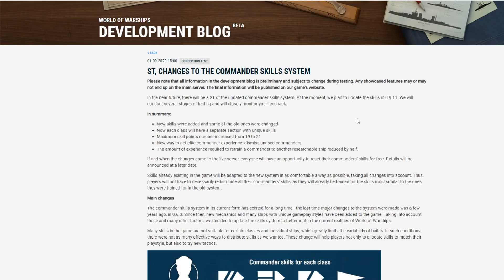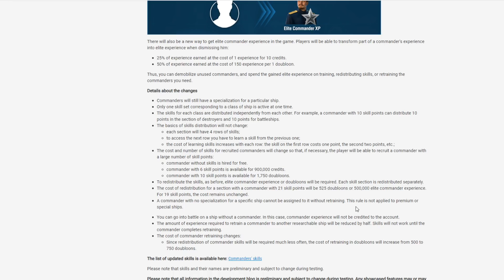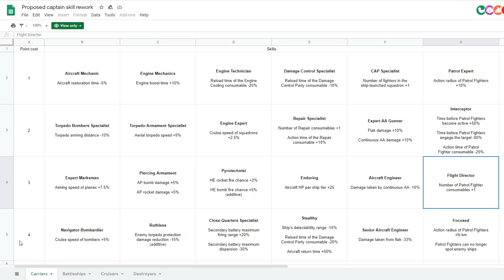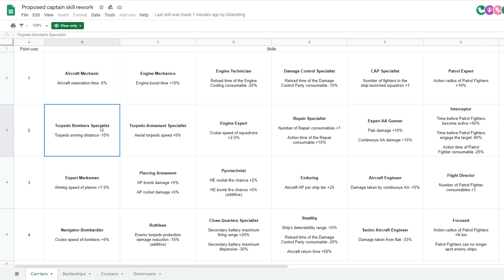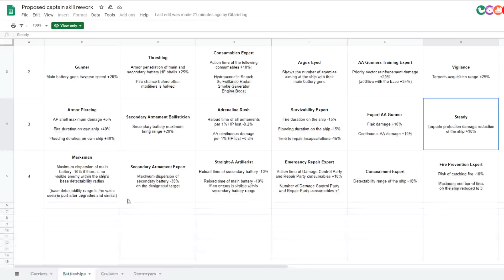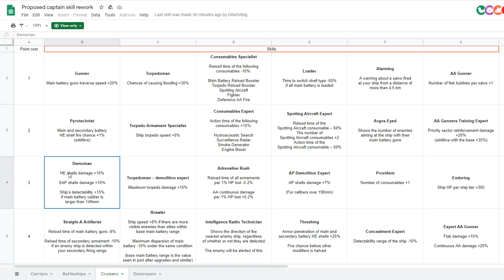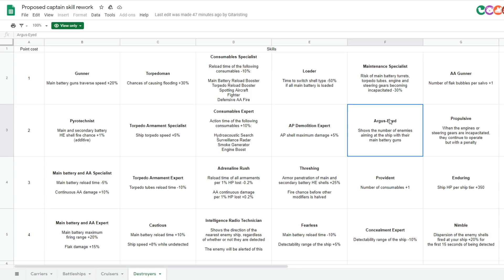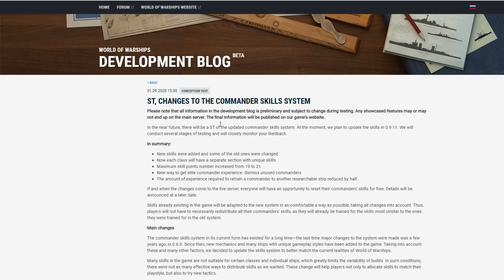COMMANDER SKILL REWORK & First look picks for each class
WG is reworking captain skills once again and as before, the changes are so big that they're gonna change everything from the core.

Not only are we getting more max skill points but the way to distribute them is also partially changing + some of the older skills are gone and some nasty new ones are coming.

Here we will go through the entire change in detail and I'll give you my initial thoughts and ideas on how to build you captains based on info I have. Bare in mind this is still WiP and might change ofc.